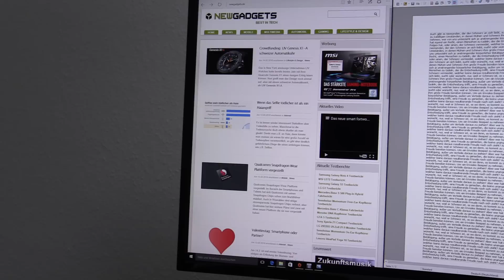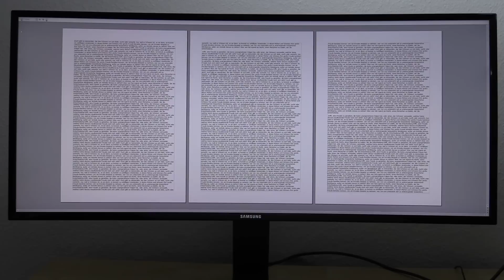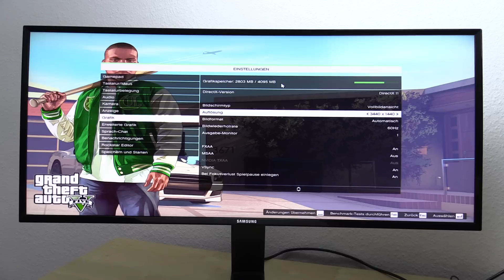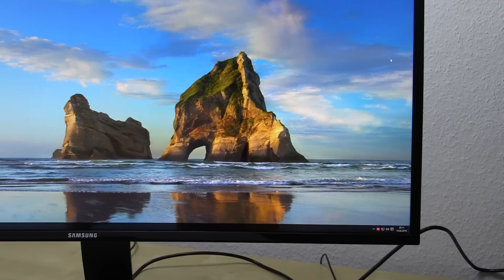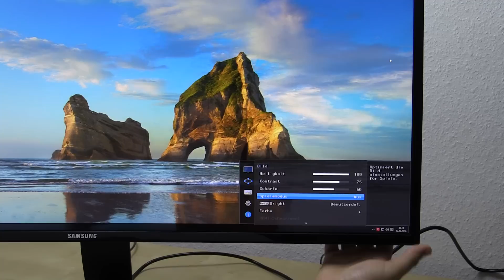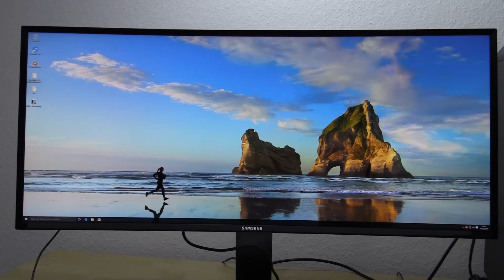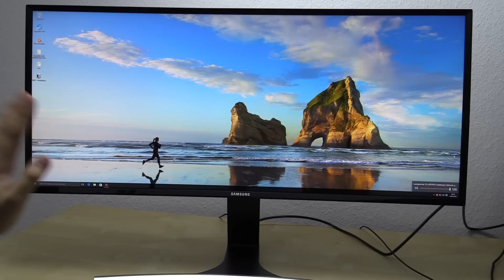Samsung S34E790C Curved Monitor Testbericht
In diesem Video testen wir den Samsung S34E790C Curved Monitor mit 34 Zoll im 21:9 Format auf Herz und Nieren.